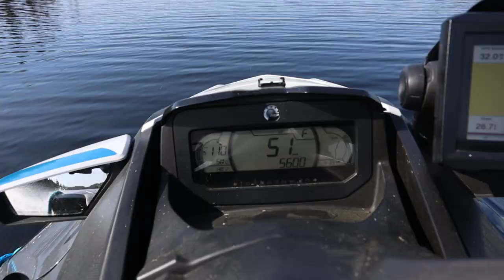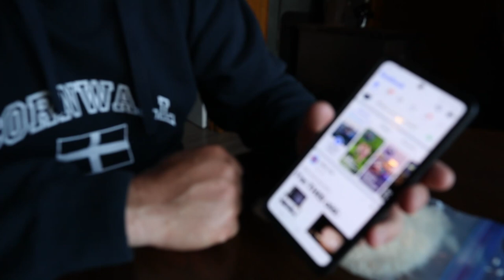Matachewan Sea Doo fishing trip - part 2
In part two of Can i fish off a Sea Doo GTX we find out whether or not I am successful at fishing off the GTX 170.
I also jump into the frigid Mistinikon Lake in search of my Cell phone that I dropped the night before.
My drone has a close encounter with an Eagle, the Mosquitoes are hungry
and finally i ride my Sea Doo in the dark!

Navigational Lights  shorturl.at/tFW68

Preview 00:00
Intro 00:28
Good Morning 00:45
My first fish 03:39
Next Day 06:55
Fishing at the Chute 08:48
Eagle and Drone 13:55
Cell phone rescue 15:34
Bugs 26:28
Home Time 29:57